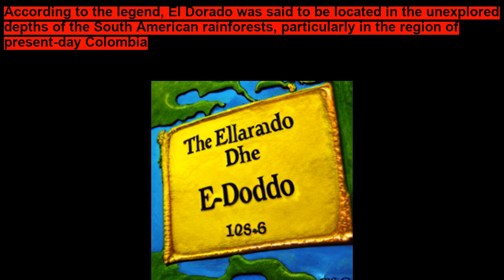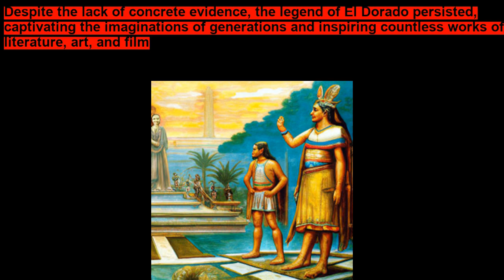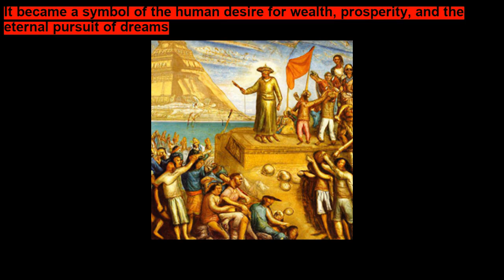The legend of El Dorado is a tale that has captivated explorers and treasure hunters for centuries,